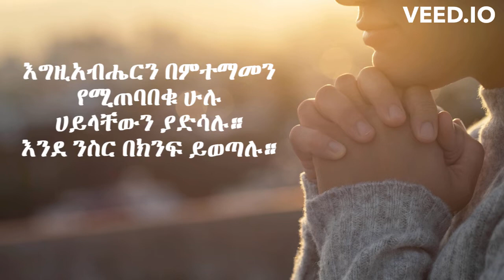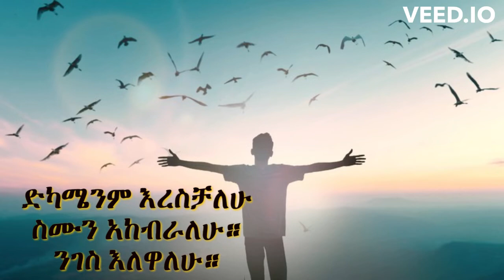መስሎት ነበር ጠላቴ | መስፍን ጉቱ . . mesfin gutu meslot neber telate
መስሎት ነበር ጠላቴ | መስፍን ጉቱ . . mesfin gutu meslot neber telate @TajebeEndale